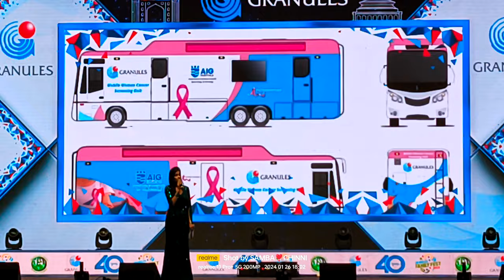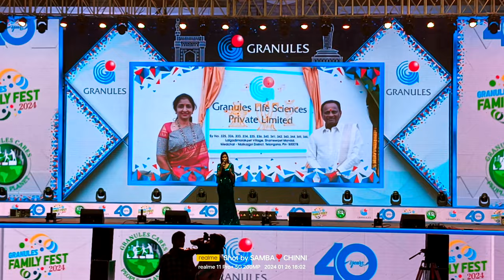FAMILY FEST 2024 DANCE PERFORMANCE BY EMPLOYEES